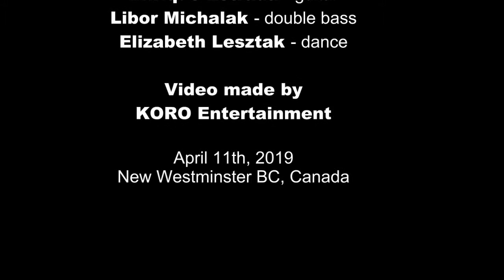PARNO DROM - Heritage Grill, New Westmister, BC - PDHG11 04 2019 part 2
PARNO DROM at the Heritage Grill in New Westminster, BC, Canada - April 11, 2019 - part 2